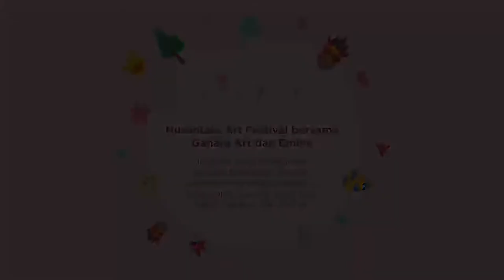NAF 2020 (ke-3, 29 April 2020) - Video Tutorial Kegiatan - Membuat motif Dayak dengan stensil tangan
Mari mengenal motif asal suku Dayak, Kalimantan dan mari melukis dengan stencil tangan menggunakan crayon dan cat air diatas kertas!

Video ini akan mengenalkan cara membuat motif sederhana asal suku Dayak, Kalimantan dengan menggunakan pewarna kering seperti krayon lalu mewarnai dasarnya menggunakan cat air. Hasil karya ini nantinya dapat dijadikan pajangan pemanis dinding di rumah.

Motif asal suku Dayak ini biasanya digunakan sebagai seni ukir yang dapat ditemukan di berbagai rumah adat dan perangkat kesenian di Kalimantan. Material, motif, warna dan filosofi ukiran dayak memiliki nilai yang tinggi. Masyarakat Dayak memiliki kekayaan seni ukir yang dekat dengan alam, sehingga umumnya motif yang digunakan tak jauh dari motif tumbuhan dan satwa, serta berbagai simbol kepercayaan mereka.

Dalam membuat karya motif asal suku Dayak ini, teman-teman dapat menyiapkan:
-Kertas yang tebal
-Pensil
-Krayon
-Cat air

Selamat mencoba!